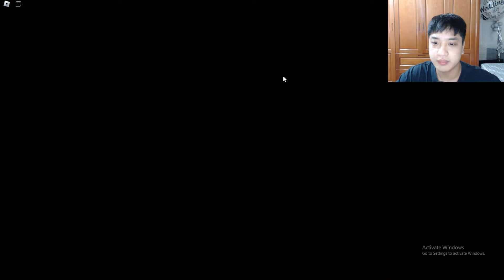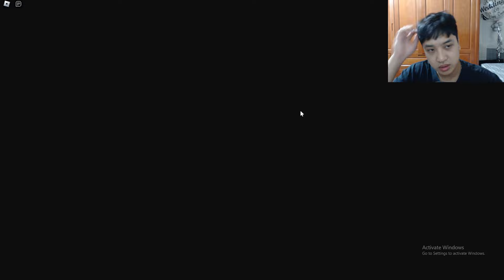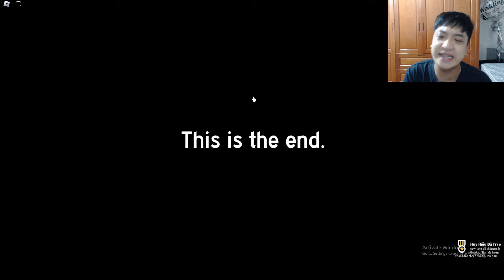Bun Chạy Trốn Khỏi Con Chuột Quái Vật Thích Bắt Người Để Làm Phô Mai Để Rồi Chuyện Gì Sẽ Xảy Ra ??